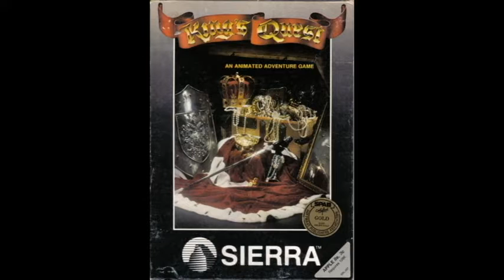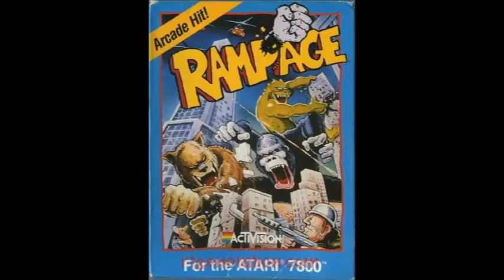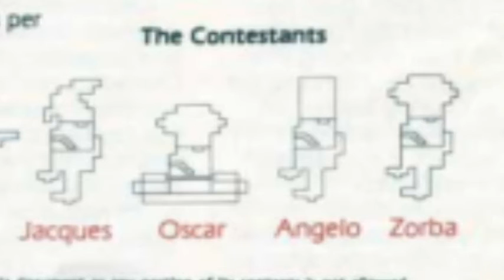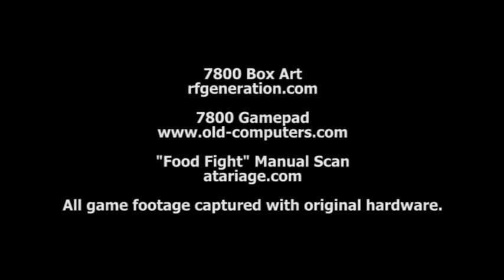Atari 7800/Food Fight - T.V. GAMES: EPISODE 19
The Atari 7800 was an ambitious but under-realized piece of hardware that's more than just a sexy way of playing 2600 titles. It has some great ports of classic arcade games and was probably the only way to get your "Food Fight" fix in the comfort of your living room. And what's "Food Fight?" Only a fun little action title that's simple but surprisingly offbeat fun.

End-credit addendum: "All copyrights acknowledged."